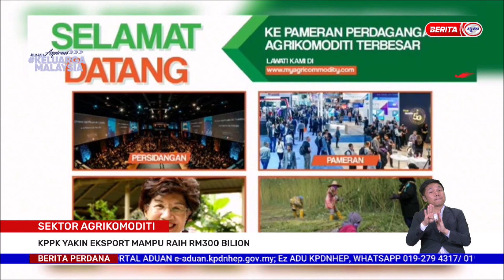24 JULAI 2022 BERITA PERDANA - SEKTOR AGRIKOMODITI: KPPK YAKIN EKSPORT MAMPU RAIH RM300 BILION